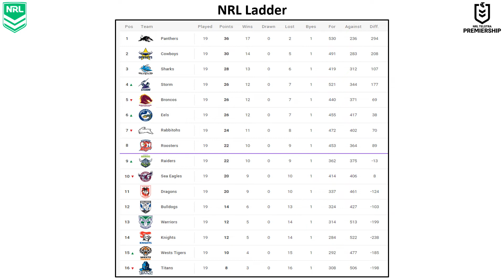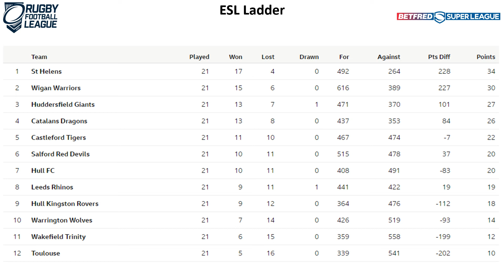NRL Round 20 | Superleague Round 21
Wrap up of the results from round 20 of the NRL and round 21 of the Superleague.